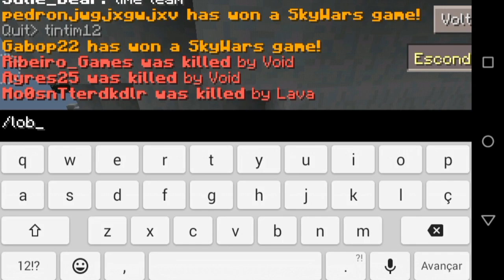MCPE Multiplayer Na Lifeboat Sky Wars!!!! (Ft.Ayres25)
Contatos

Skipe:Valdir Ribeiro

┌┴─┴─┐-┘─┘ TAMO
│▒┌──┘▒▒▒│  Junto!!